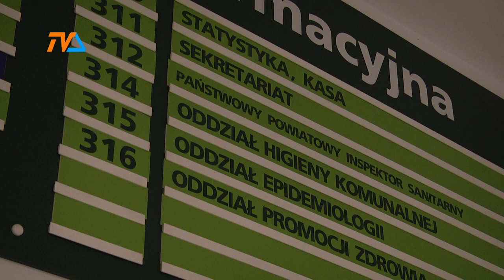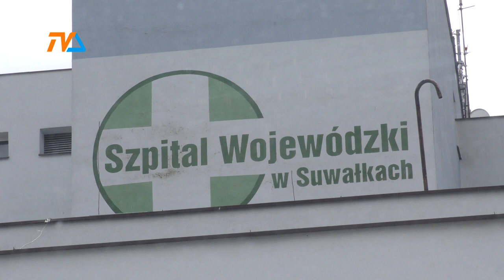Szpital i Sanepid o sytuacji w mieście. |TVSUWAŁKI